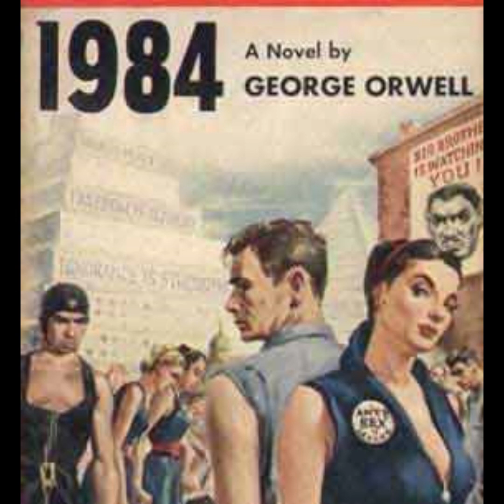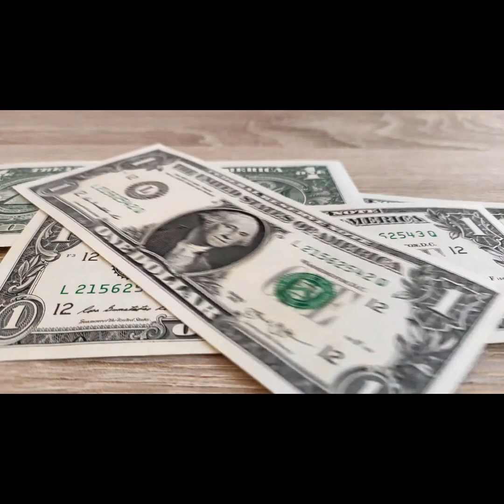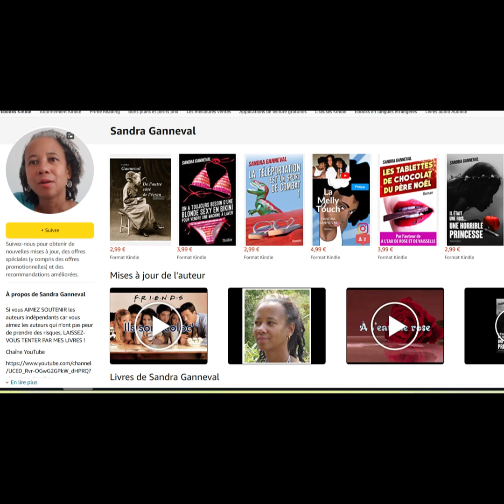Je suis fidèle à mes valeurs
Se taire ou se positionner ? Faire la part des choses, s'informer ou écouter et acquiescer sans se poser la moindre question ? Faites-vous encore aveuglément confiance aux médias de grand chemin, comme les appelle Slobodan Despot, ou après les avoir entendu parler des Gilets Jaunes, du Covid, de la guerre en Ukraine, de la sécheresse humide, pour ne citer que cela, vous en êtes au stade où, en toute indépendance d'esprit, vous vous posez quelques questions sur la marche du monde ?

Tous mes livres sont sur Amazon
Bonne lecture !
Je suis également sur CROWDBUNKER en cas de censure de mon contenu par YT :